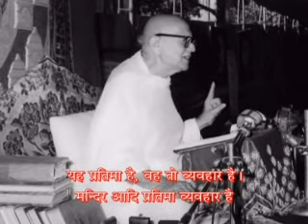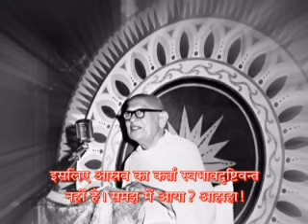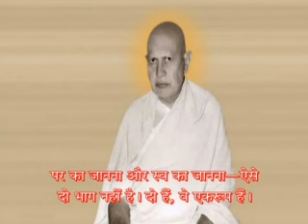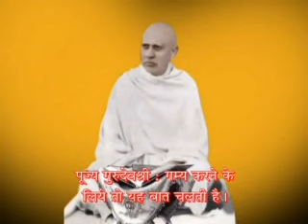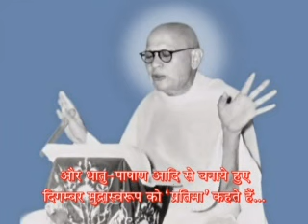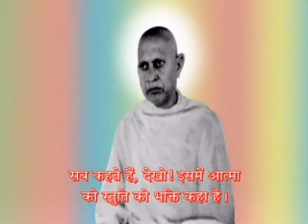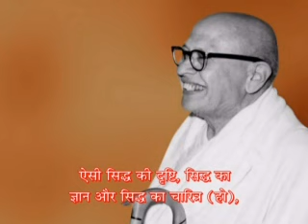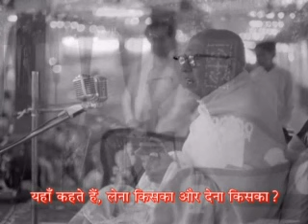MV2 Pravachan No5 on Asthpahud Gatha10-13(Photo slideshow with Hindi Subtitle)Asthpahud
मंगलवाणी - श्री कुंदकुंद आचार्य द्वारा रचित श्री अष्टपाहुड ग्रंथ पर पूज्य गुरुदेवश्री कानजीस्वामी के प्रवचन - फोटो स्लाईडशो हिंदी सब-टाईटल के साथ…
"Asthpahud Pravachan Photo SlideShow with Hindi Subtitle.